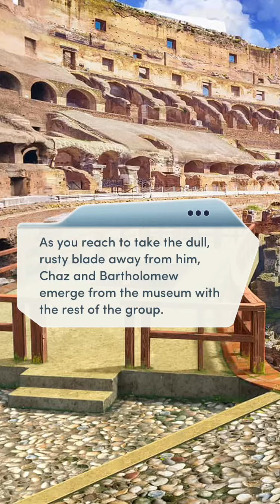Rules of Engagement book 3 chapter 9 when in rome